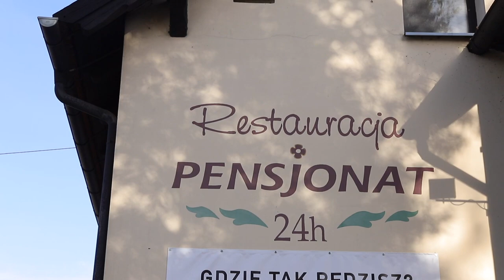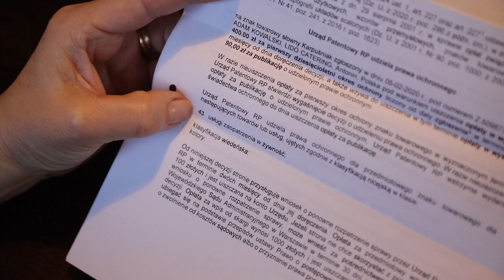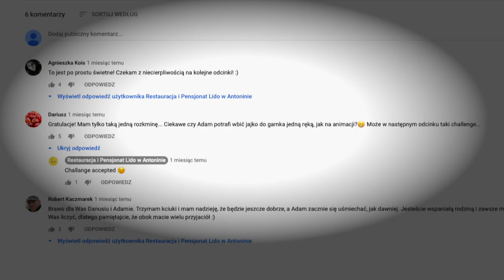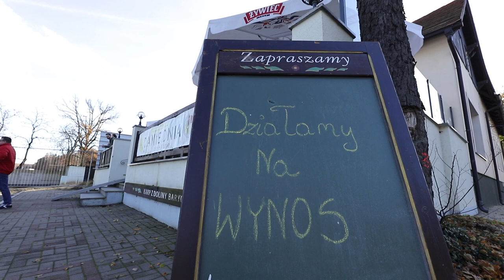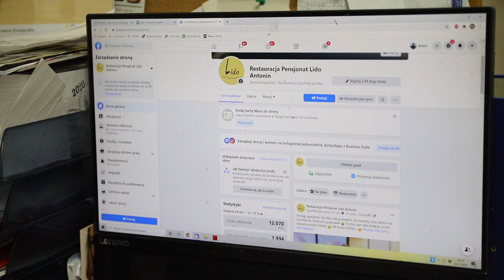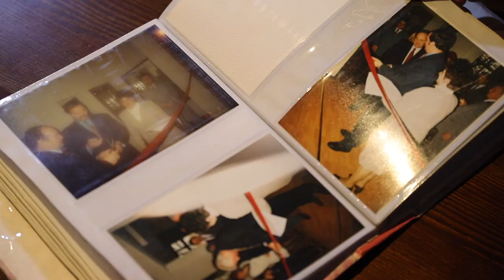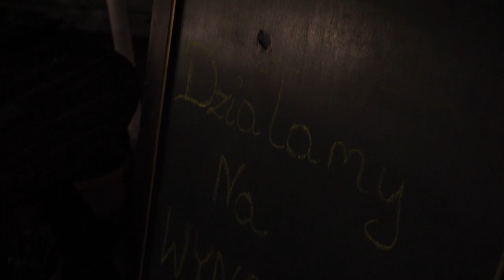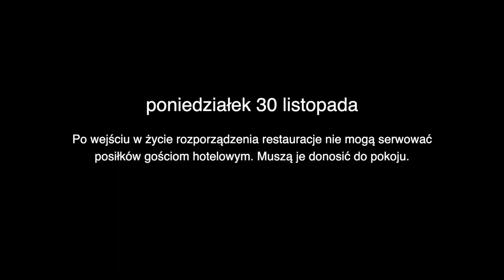Kowalscy od kuchni - S01E02 - Kowalski od kielni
To był trudny miesiąc, ale w końcu przetrwaliśmy wiosnę z COVID-em, to i przetrwamy jesień. Ale czy zimę? No dobra. Aż taki pewny nie jestem. Działamy. Pomimo wszystko działamy, bo wierzymy że warto. Zwiększyliśmy aktywność w social mediach, wymyślamy nowe rzeczy na kuchni, a ja nawet nauczyłem się pewnej sztuczki kulinarnej ;)

Przychodzi jednak listopad i wszystko się rozmywa. I jeszcze ta dobijająca decyzja o przedłużeniu lockdownu oraz braku możliwości zapraszania Gości hotelowych do restauracji. Tytuł drugiego odcinka nie jest tylko prowokacją. Oj nie.

Z góry dziękuję za wszystkie gratulacje. Napilibyśmy się z tej okazji, ale sami wiecie: COVID :D Miłego oglądania!

Adam.